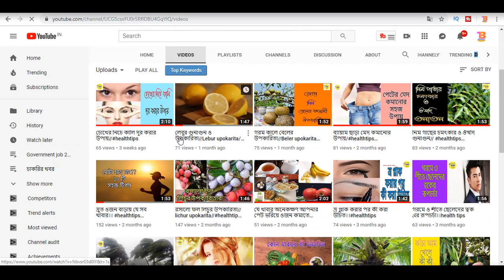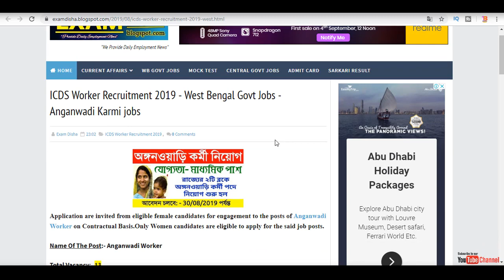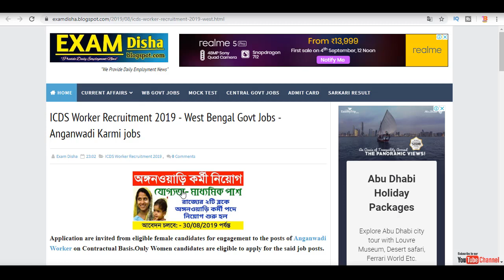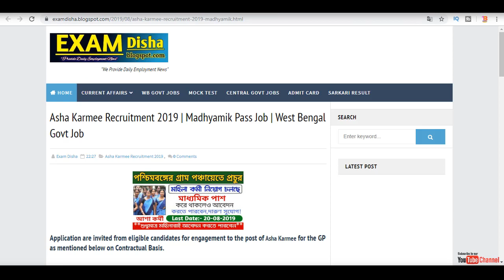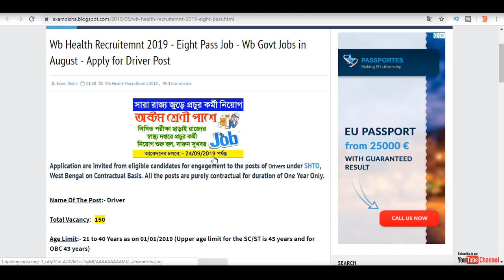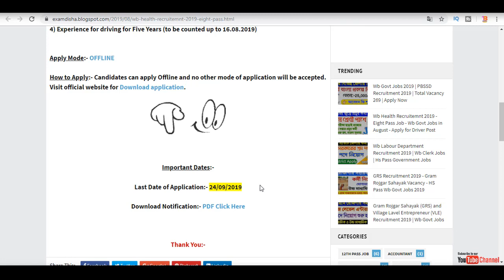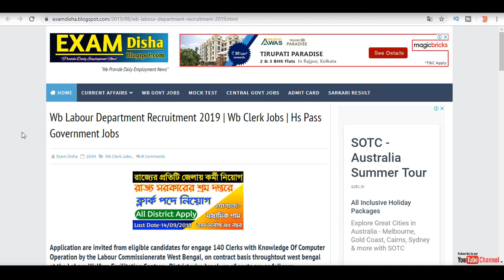মাধ্যমিক ও HS পাসে ৫টি সরকারি চাকরির খবর | West Bengal Govt Jobs in August 2019